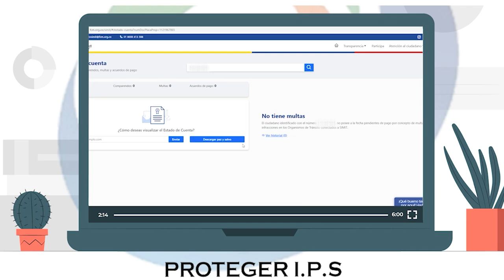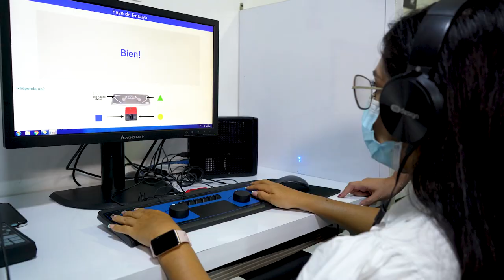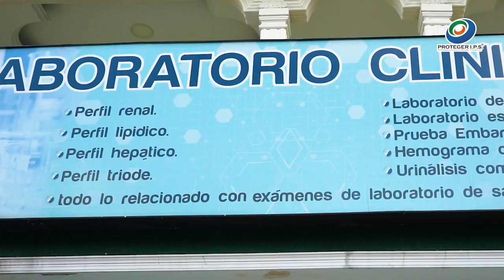Proteger IPS - ¿Cómo Renovar tu licencia de conducir fácilmente con Proteger IPS?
¿Tu licencia de conducir está a punto de vencer? ¡No te preocupes! En Proteger IPS, te ofrecemos una solución rápida y conveniente para renovar tu licencia de conducir. En este vídeo, descubre cómo puedes evitar largas filas y trámites complicados, y en su lugar, obtener tu licencia renovada de manera eficiente. Mantén tu documentación al día y sigue conduciendo con total tranquilidad. ¡Renueva tu licencia con nosotros hoy mismo!